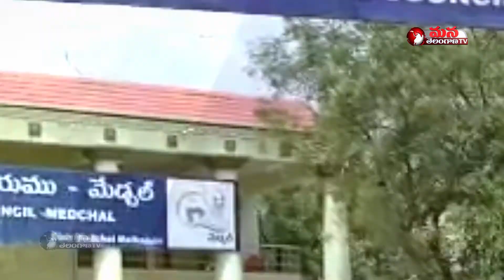పార్కింగ్ స్థలంలో బడ్జెట్ సమావేశా0